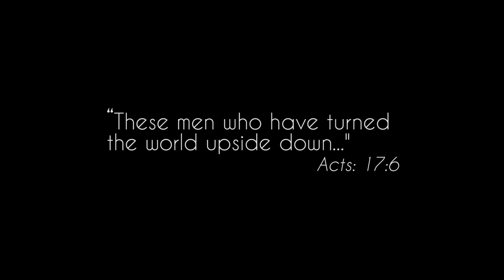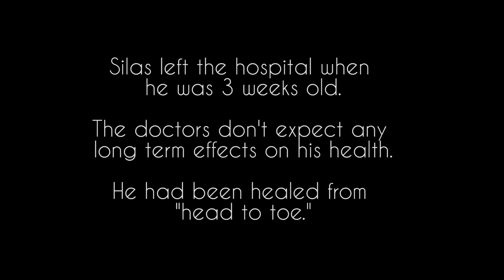Silas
The Story of a little life which was almost lost at birth. And the parents reflections on his miracle recovery that unfolded in front of their eyes.